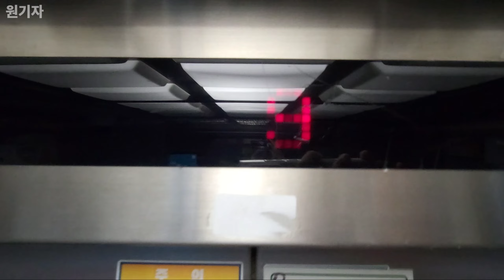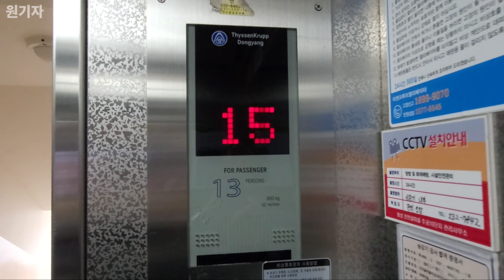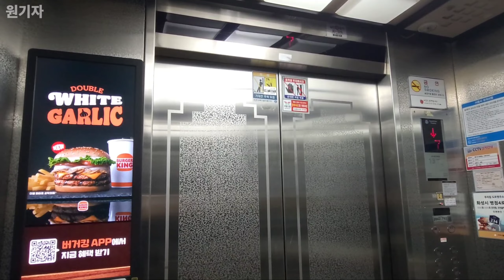[2004 DY20B] 경기도 화성시 진안동 태안주공10단지 티센크루프 동양엘리베이터 DY20B (1008동 1호기)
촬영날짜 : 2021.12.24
촬영기기 : 갤럭시 노트20 울트라
위치 : 경기도 화성시 병점4로 102
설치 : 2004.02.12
용량 : 13인승 900KG
속도 : 60m/min
형식 : 권상식-VVVF
모델 : DY20B
제조사 : 티센크루프동양엘리베이터(주)
번호 : 2042-792
운행층 : 1~15F
종류 : 장애인용
보수업체 : 티케이엘리베이터코리아(주)경기